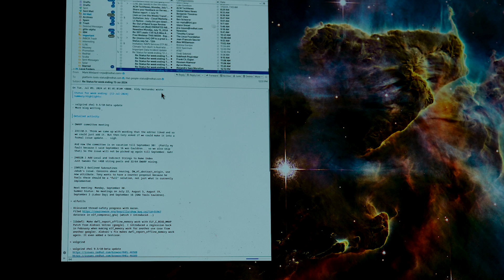POV: You're a software engineer working on supercomputers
Ben, a Red Hat engineer, is working on the world’s most powerful supercomputer, El Capitan.

Follow along as Ben takes us through a typical work week. From working on operating systems to flying airplanes and lots (and we mean lots) of coffee.